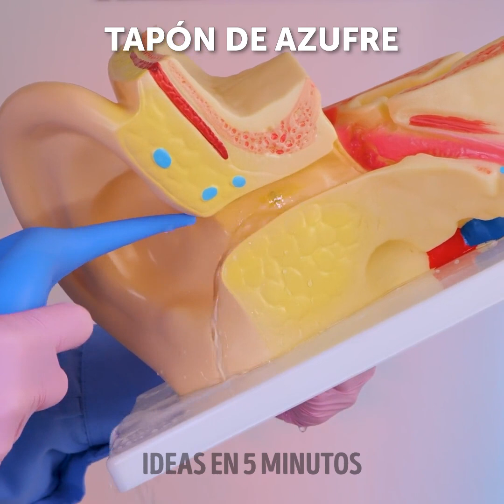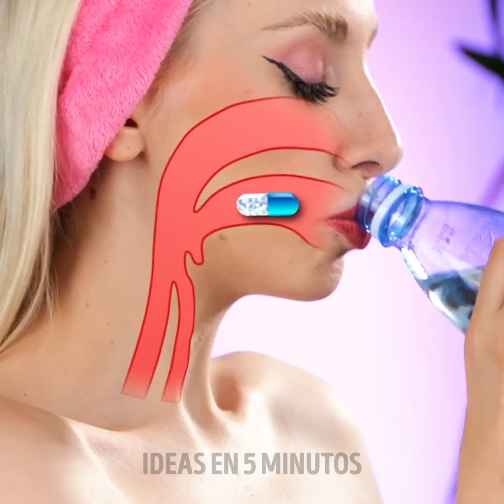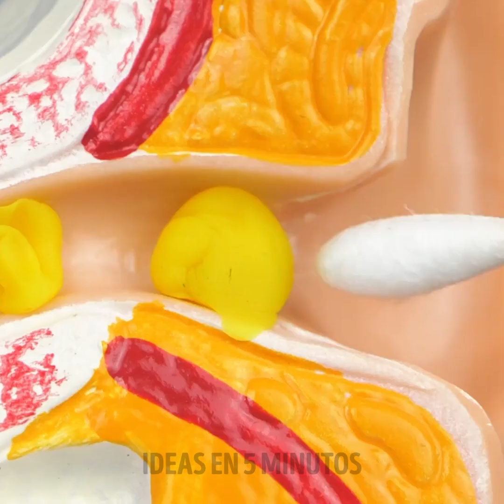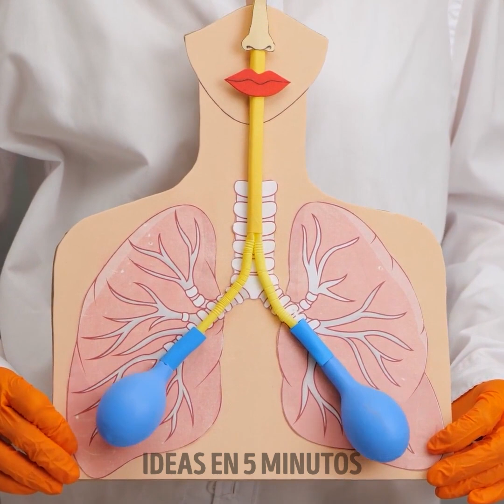CONSEJOS INTELIGENTES DE HIGIENE PARA VARIAR TU RUTINA DE CUIDADO PERSONAL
El cuidado personal es una de las cosas más importantes para hacerte sentir cómodo junto a los demás. Si no eres tan bueno en esta parte de la vida, queremos darte ideas y opciones divertidas para mantenerte limpio y presente en cualquier ocasión, desde una entrevista de trabajo hasta una cena elegante con tu familia, compañeros de trabajo o con tu jefe. Así que presta mucha atención y sigue todas estas recomendaciones. ¡¡Vamos!!

Trucos inteligentes de higiene para variar su rutina diaria de cuidado personal
MARCAS DE TIEMPO:
00:00 – Moldes de oído
01:55 - Consejos para dientes fuertes
03:40 – Iluminador de piel
06:00 – Rutina de cuidado de la piel